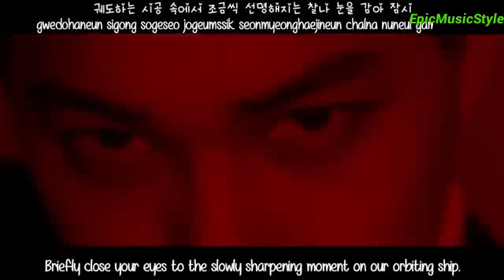EXO - Lightsaber MV [English Subs + Romanization + Hangul] [HD] | EpicMusicStyle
OPEN ME

★Credits:

▶Artists: EXO

▶Song: Lightsaber